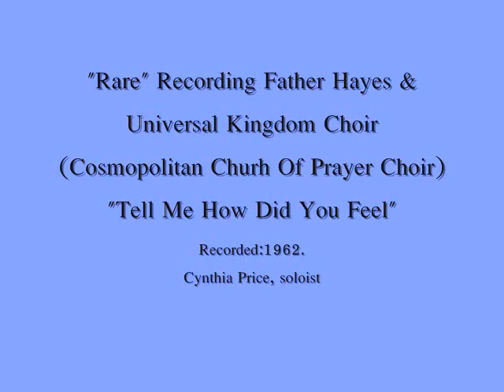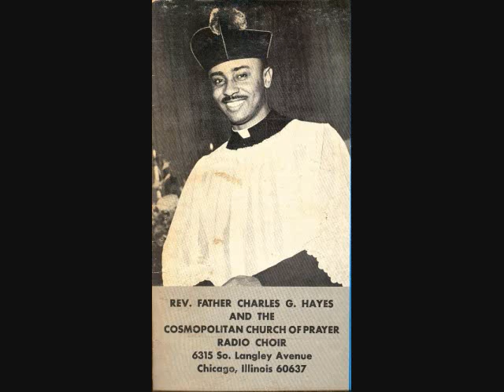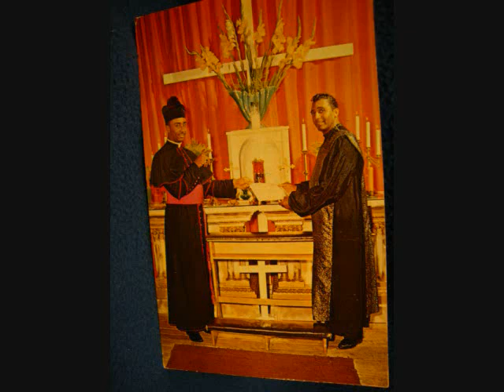Tell Me How Did You Feel- Dr. Charles Hayes & Cosmopolitan Church Of Prayer Choir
Recorded: 1962
Leader: Cynthia Price
Father Hayer Hayes & Universal Kingdom ( Cosmopolitan Church Of Prayer)